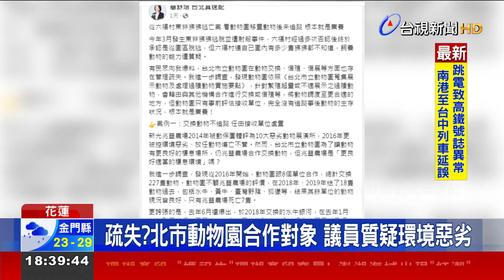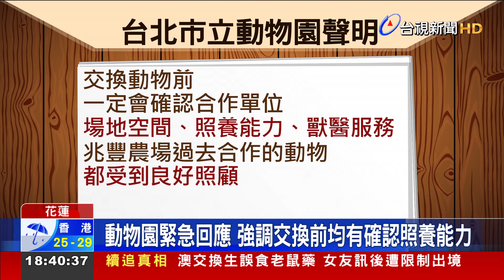疏失？北市動物園合作對象 議員質疑環境惡劣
東非狒狒逃脫案，引發大眾對於動物園管理關注。台北市議員簡舒培，在臉書發文，質疑台北市立動物園的動物交換、借殖制度，如同棄養。因為接連兩年，一共送養18隻動物給花蓮的兆豐農場，但兆豐農場卻曾被評為10大惡劣動物展演所。面對一連串的指控，花蓮縣府出面強調，都有依法管理。